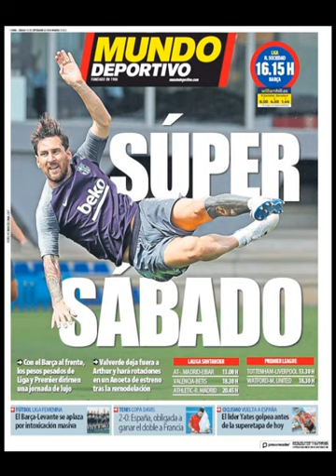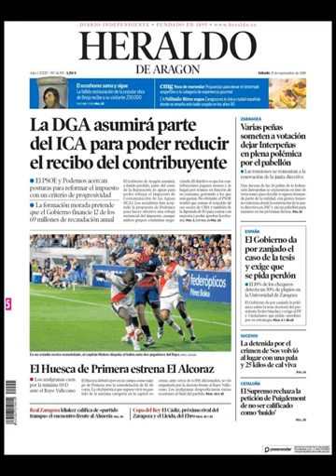Noticias Sábado 15 Septiembre 2018 Titulares Portadas Diarios Periódicos España Spain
Principales Titulares de Noticias en Portadas Diarios Periódicos Españoles del Sábado 15 de Septiembre de 2018 ¿Que le Parecio este día?